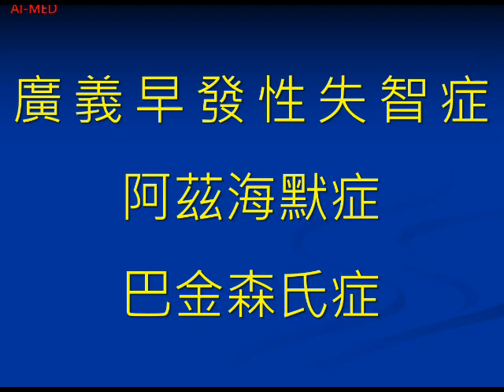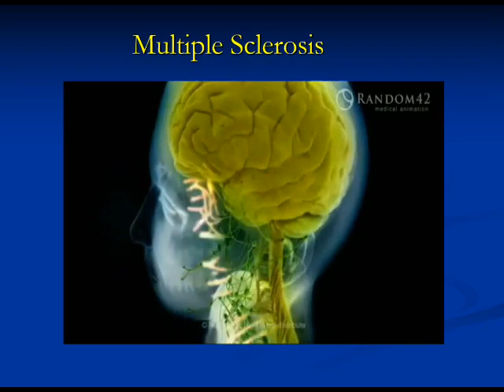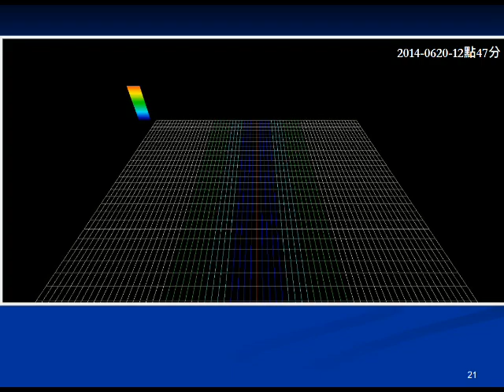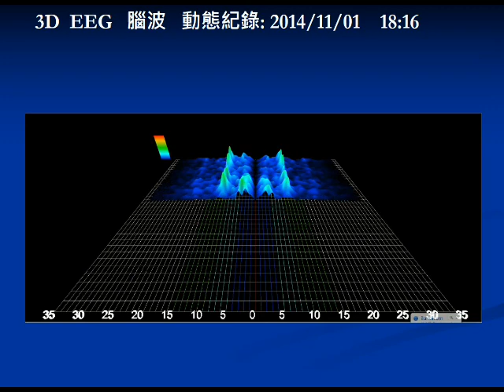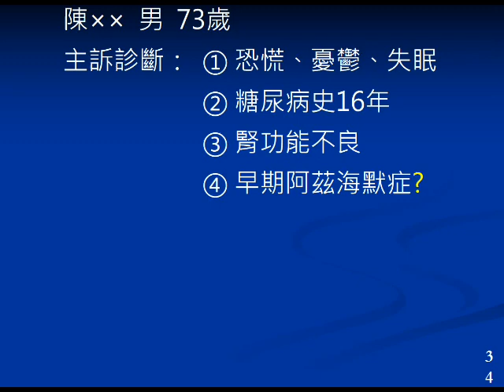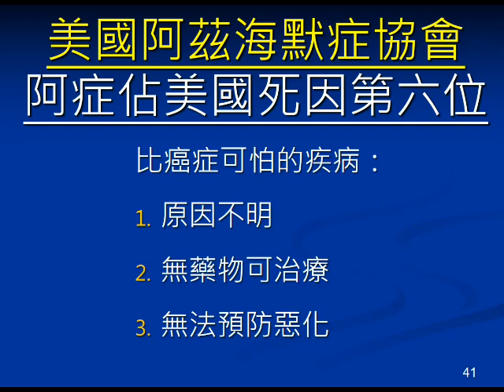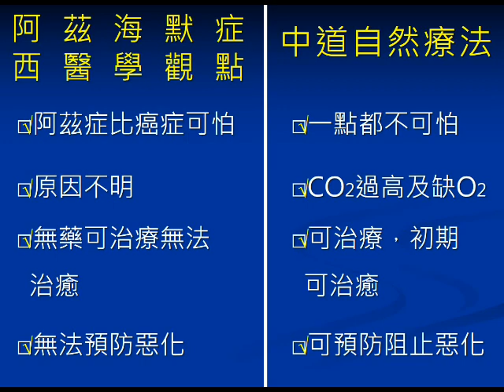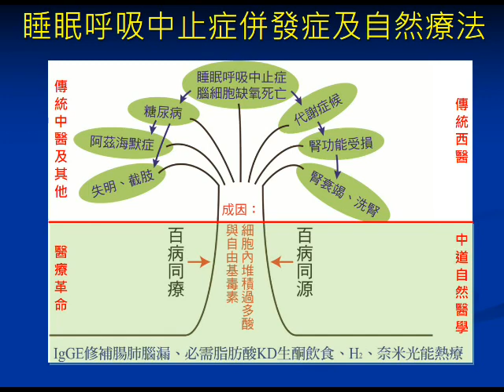第十二集：廣義早發性失智症 阿茲海默症 巴金森氏症